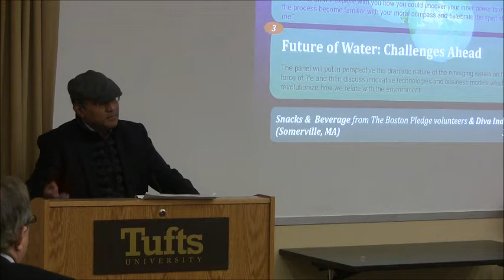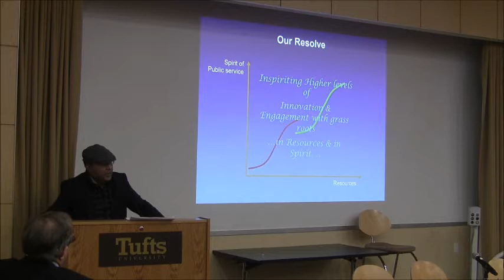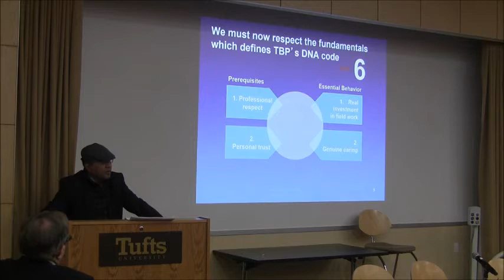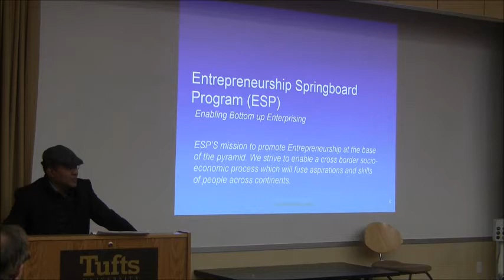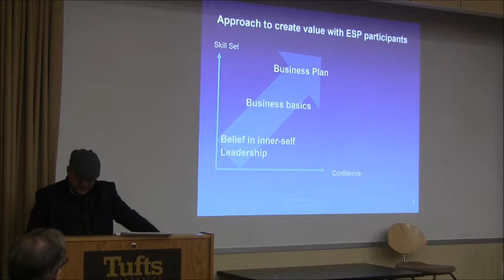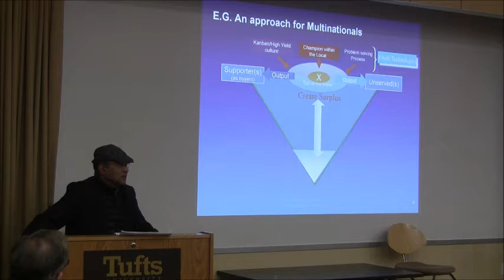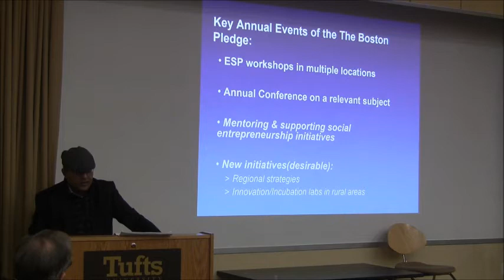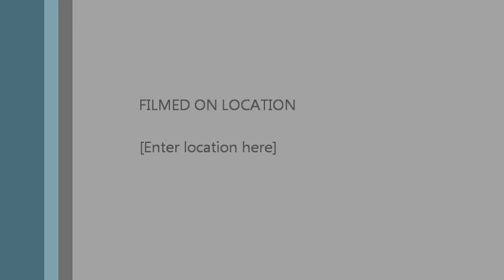Boston Pledge Uncovering the Leader in You Part 3 - Partha S. Ghosh